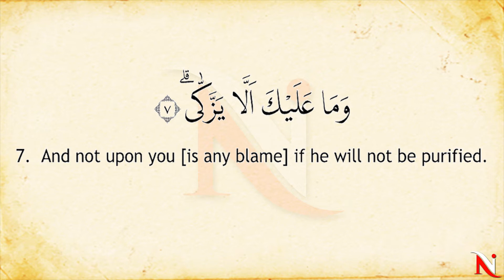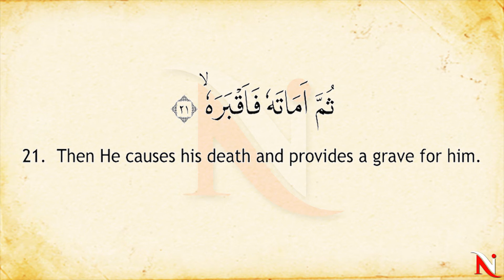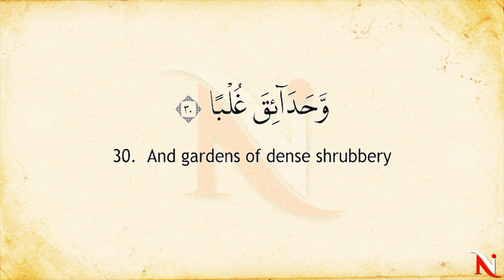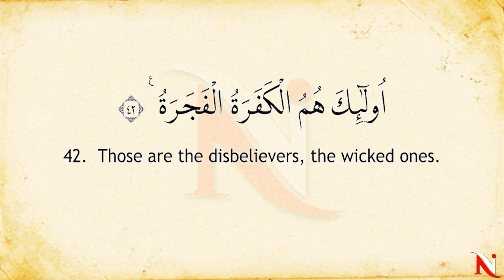Murottal Surat 'Abasa English Translation, Syeikh Abdul Fattah Barakat #080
Murottal Al Qur'an Surat 'Abasa, Syeikh Abdul Fattah Barakat with English Translation Sahih Internasional

Equipped with large Arabic writing, makes it easy to learn to read the Qur'an and at the same time understand its meaning.